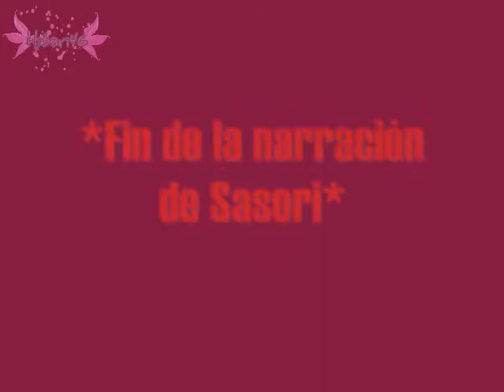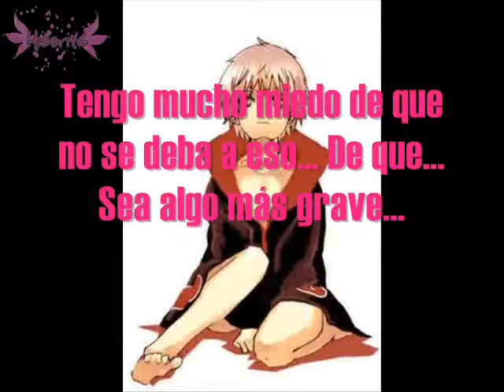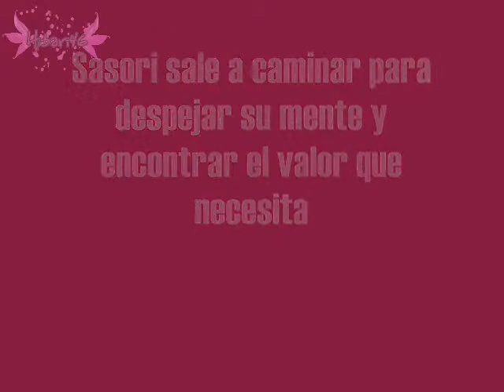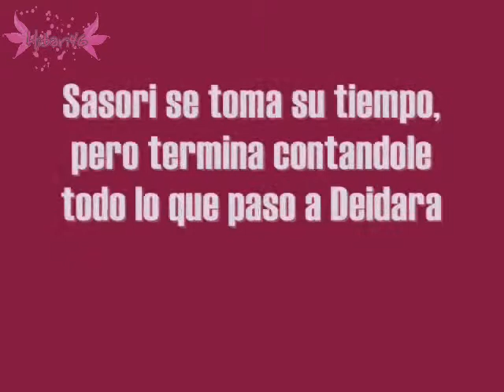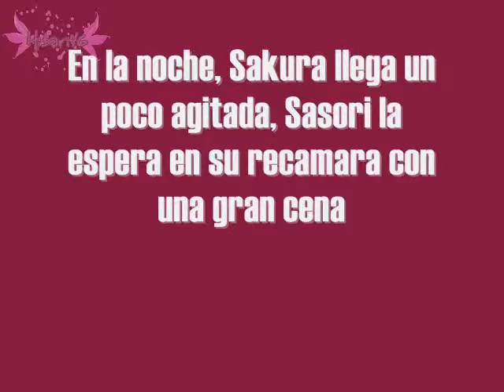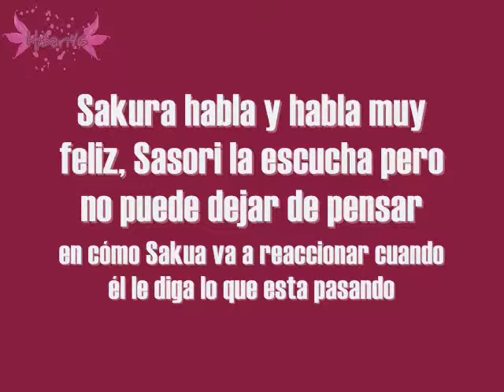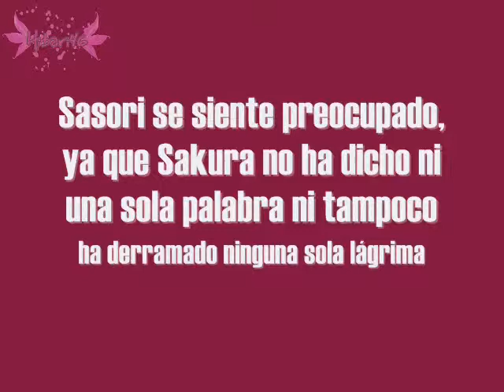FANFIC: ~CAMBIO DE DESTINO~ [3ra. Temporada] Capítulo Fina Parte 1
Y subiendo la primera parte del final de este gran Fic :'3 escribiré lo que siento en la última parte x3!

HECHO POR BELLA TORRES

FANFIC SIN FINES DE LUCRO
HECHO EN UN MOMENTO
DE OCIOSIDAD X3!

Ah! Si les gusto comenten y suba esos pulgares!!!